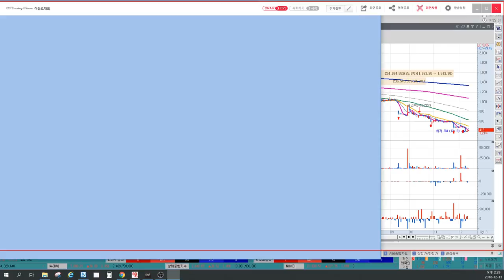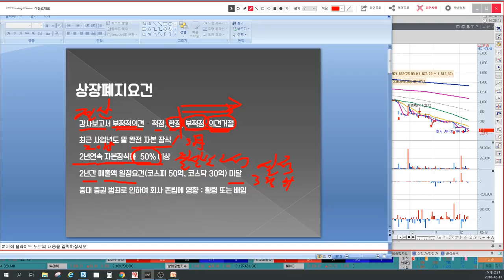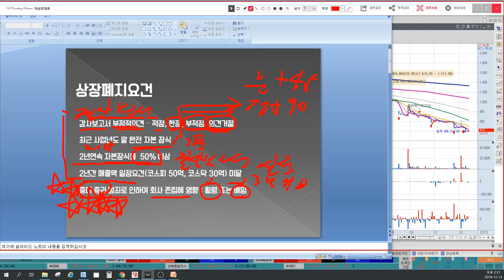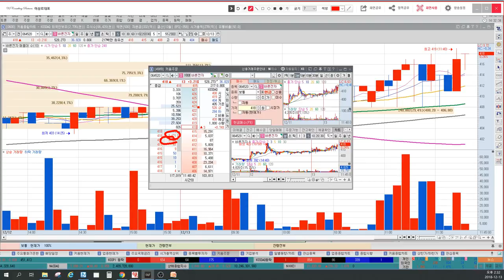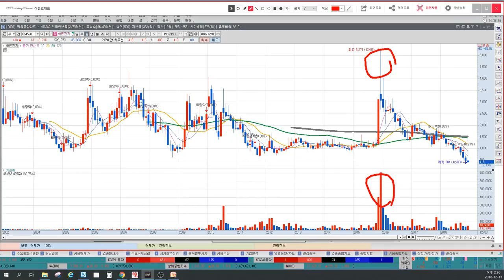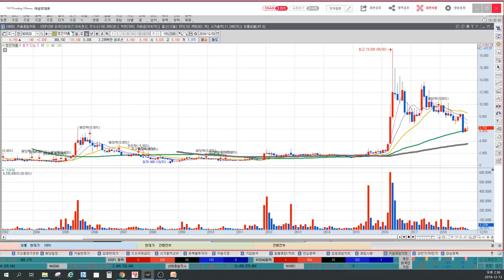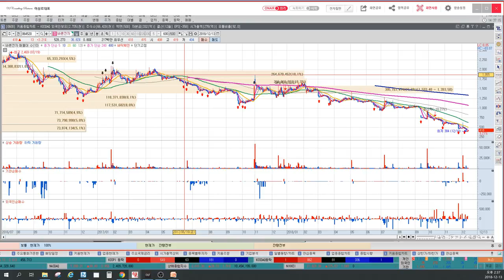바른전자 거래정지 횡령,배임은 꼭 피하자. 작전주 설거지 피하는 방법(feat. 우리기술투자, 영진약품, 상장폐지)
1. 바른전자 예상적중 내가 조심하라 했지?
2. 이대로 끝? 상장폐지요건 다시 알아보자
3. 작전주 설거지 피하는 방법
4. 상장폐지요건 확인
5. 횡령배임 징후가 있다?